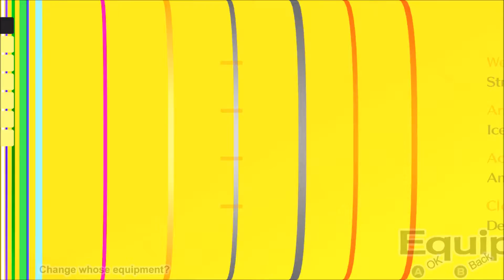Persona 4 Part 147: The Tsundere's Plea To Leave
Part 2 of the Hollow Forest and we go through the 5th floor all the way to the 10th floor. Marie however shows up on the 7th Floor just to shoo us away. I want to just leave her in there, but we can't go to the True Ending if I did.